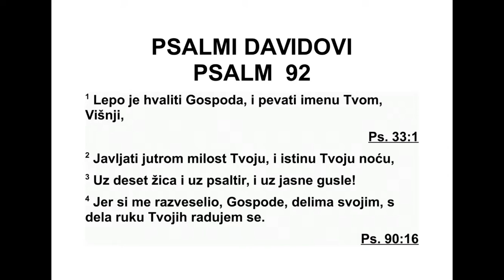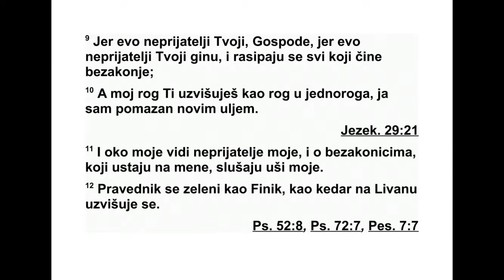PSALMI DAVIDOVI PSALAM 92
92 Добро је захваљивати теби, Господе,
пес мом хвалити име твоје, Свевишњи, 2
ујут ру говорити о доброти твојој, и ноћу о
вер ности твојој. 3 Уз инструмент с десет жи -
ца и уз псалтир, музиком што се разлеже са
харфе. 4 Јер ме ти, о Господе, разве сеља -
ваш делима својим, због дела руку твојих ра -
досно кличем. 5 Како су велика дела твоја,
о Господе! Веома су дубоке мис ли твоје. 6
Не разуман човек не може их схватити, бе -
зум ник то не може разумети. 7 Кад зли ничу
као трава и цветају сви који зло чине, то је
зато да би заувек били уништени. 8 А ти си,
о Господе, узвишен довека. 9 Јер гле, не при -
јатељи твоји, Господе, гле, непријатељи ће
тво ји изгинути, сви они који зло чине биће
ра сејани. 10 А ти ћеш узвисити рог мој као
рог дивљег бика. Намазаћу се уљем што све -
жи ну даје. 11 Око ће моје ликовати над не -
при јатељима мојим, уши ће моје слушати о
поразу зликоваца који су на мене устали. 12
Праведник ће као палма цветати, као кедар
на Ливану он ће расти. 13 Они који су по -
сађени у дому Господњем, у двориштима до -
ма Бога нашег, они ће цветати. 14 Цветаће
и кад им коса оседи, остаће крепки и снаж -
ни, 15 да би говорили како је праведан Гос -
под. Он је Стена моја, у њему нема неправ -
де.
93